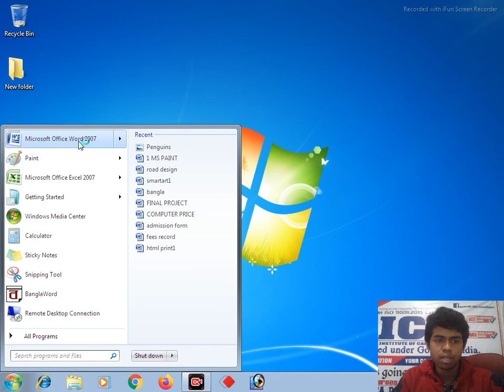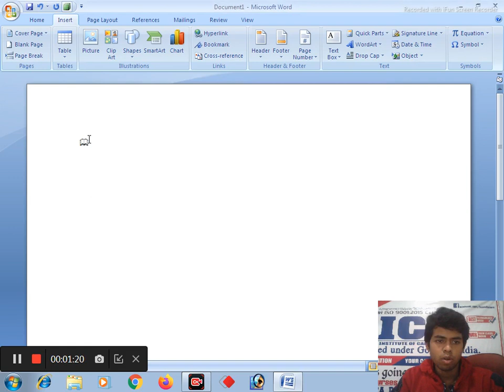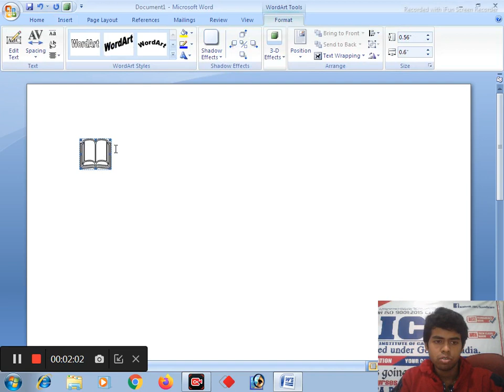How to insert symbol in ms word? Ms word me symbol ko edit kaise kare? Symbol kaise use kare?